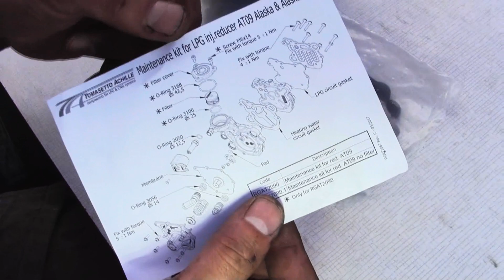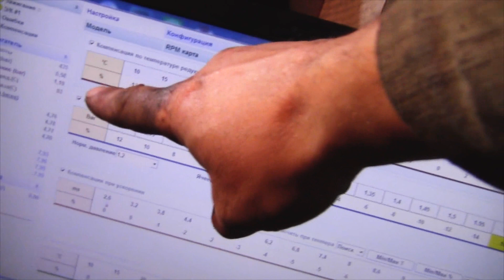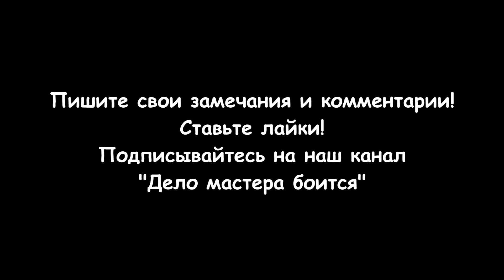Замена ремкомплекта газового редуктора Томасетто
Замена ремкомплекта газового редуктора Томасетто 4 поколения понадобилась после того, как в систему охлаждения двигателя начал попадать газ. Модель моего газового редуктора "Tomasetto AT-09". Ремонт и настройка газового редуктора возможна своими руками. Ремкомплект решил проблему частично, была необходима замена центральной части корпуса редуктора. В ремкомплект газового редуктора входят:
- Резиновые мембраны;
- Резиновые клапана;
- Фильтр грубой очистки газа;
- Крышка фильтра и необходимые болты.
Порядок замены ремонтного комплекта редуктора следующий:
- Необходимо снять редуктор с автомобиля. Очистить поверхность корпуса от загрязнений при помощи щетки и бензина;
- С помощью ключа на 7 откручиваем болт крепления катушки газового клапана и снимаем катушку;
- Выкручиваем 3 болта крышки фильтра, снимаем крышку, вынимаем фильтр и два уплотнительных кольца;
- С помощью ключа на 17 выкручиваем корпус штока газового клапана из корпуса редуктора;
- Аккуратно отделяем мембрану от корпуса по периметру,  сдвигаем ее на 0,5 сантиметров в сторону фильтра и снимаем ее с коромысла дозирующего клапана;
- Откручиваем два винта крепления коромысла дозирующего клапана и снимаем его;
- Откручиваем 8 винтов крепления задней крышки редуктора и снимаем ее вместе с вставкой корпуса. Отделяем мембраны от корпуса и вставки.
Промываем части корпуса редуктора бензином с помощью кисточки.
Продуваем части корпуса редуктора сжатым воздухом. Особое внимание уделяем каналу от фильтра к дозирующему клапану - канал продуть и проверить на отсутствие посторонних предметов.
Открутить 7 винтов TORX передней крышки корпуса. Развести тосольные патрубки в стороны друг от друга, аккуратно снять переднюю крышку корпуса с пружиной и регулировочной гайкой;
- Приступаем к замене резиновых частей. Из состава ремкомплекта редуктора заменяем кольца тосольных патрубков, кольцо штока газового клапана, резиновую часть дозирующего клапана, три мембраны редуктора, кольца фильтра, фильтр и крышку фильтра.
Шток газового клапана начисто протираем сухой ватной палочкой изнутри и снаружи.
Сборку редуктора проводим в обратном порядке. Винты крышек затягиваем постепенно, равномерно, в несколько заходов. Переднюю мембрану сначала вводим в зацепление с коромыслом дозирующего клапана, и только потом ставим пружину, гайку и переднюю крышку;
- Правильно собранный редуктор работает сразу, но требует настройки на требуемое системой ГБО давление. Контроль давления редуктора осуществляется через диагностическую программу ГБО.
Так же обязательно проверить корпус редуктора и крепление подводящей магистрали на предмет утечки газа. Проверять следует мыльной пеной, нанося ее на места стыков частей корпуса редуктора и крышки фильтра.

Разделы видео (главы):
0:00 Вступление
0:51 Признаки неисправности газового редуктора Томасетто
1:55 Как отключить и снять газовый редуктор Томасетто с автомобиля
3:21 Разборка газового редуктора Томасетто
8:05 Чистка газового редуктора Томасетто
8:18 Замена ремкомплекта газового редуктора Томасетто
9:05 Повреждение корпуса газового редуктора Томасетто
9:55 Сборка газового редуктора Томасетто
12:42 Установка и подключение газового редуктора на автомобиль
13:43 Проверка герметичности газового редуктора
14:14 Регулировка газового редуктора Томасетто
14:59 Заключение